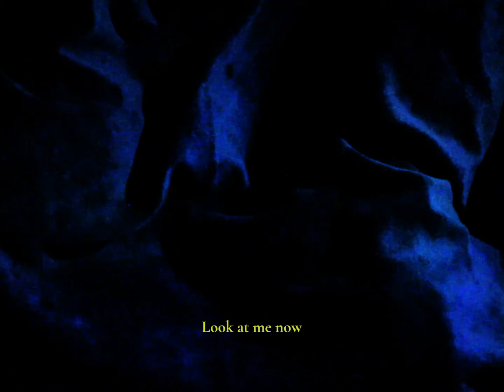BLAUW - Porcelain id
BLAUW out now

Dir. and editing by Porcelain id
With help from Marie-Fleur Valckx

Lyrics and music: Hubert Tuyishime
Mix and master: Julius rox beats at Loods des doods studio

Special thanks to:
Indra Luijten for extra footage

To Marie-Fleur, this home made video would not be what it is without you.

LYRICS

Gingen we er te snel over?
Alleen mezelf deze keer
Intenties zacht als vlees
Genomen door een brutale kans
Maar in het ochtend grijs wat vroeger blauw was
Is bij avond nog steeds zwart
Dus onthul het aan me nu
Een geheim nog zo vaag
Toon wat moed
We slapen niet meer
Toon wat moed

Het zal allemaal
Het zal allemaal vallen
Op zijn plaats
Op zijn plaats

Kijk me nu aan
Ik tel van 10
Ik ben niet meer herkenbaar
In wat ooit blauw was
Braken de golven
Voor het onbekende
Voor het onbekende
In het blauw
In het blauw